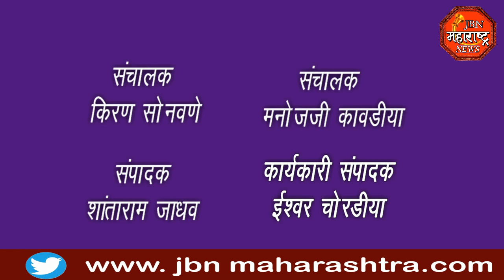jbn maharashtra news jalgaon